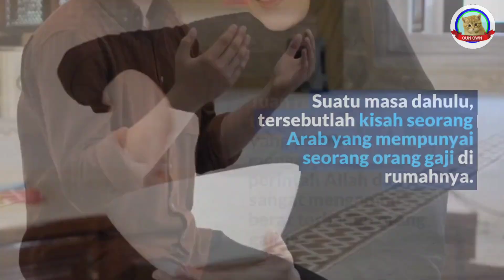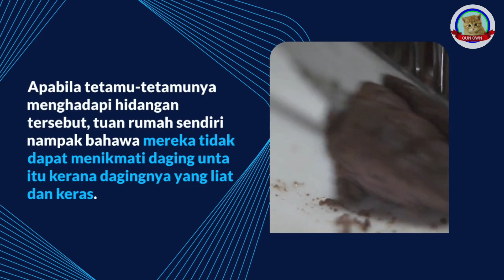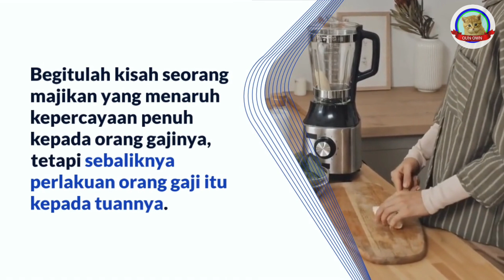TUAN RUMAH YANG SANGAT BUDIMAN - KISAH BENAR | HKKT DARI OUN OWN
TUAN RUMAH YANG SANGAT BUDIMAN
HIMPUNAN KISAH-KISAH TAULADAN (KISAH BENAR)

*Segala gambar dalam video diatas adalah sekadar hiasan sahaja.

Jangan lupa untuk menyukai video ini, berkongsi dengan rakan-rakan, dan langgan saluran Oun Own untuk mendapatkan kisah-kisah menarik yang lain. Terima kasih kerana menyokong Oun Own!